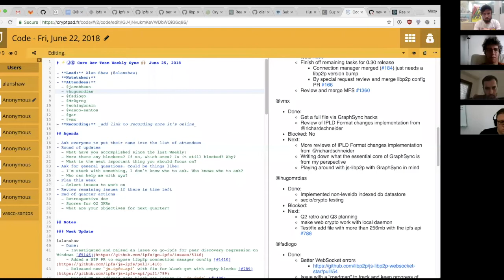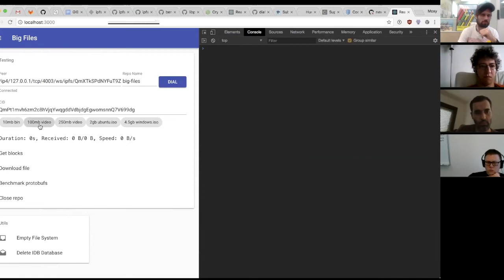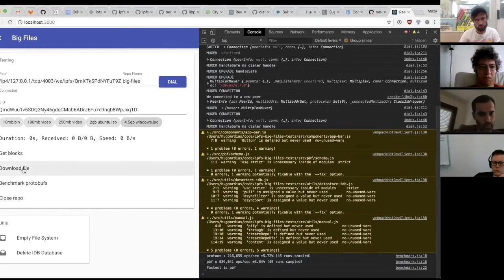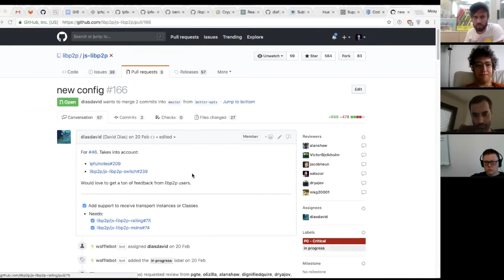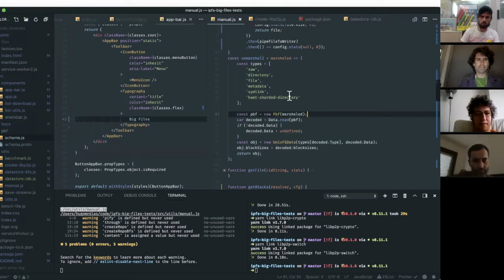⚡️ ⒿⓈ Core Dev Team Weekly Sync Jun 25, 2018